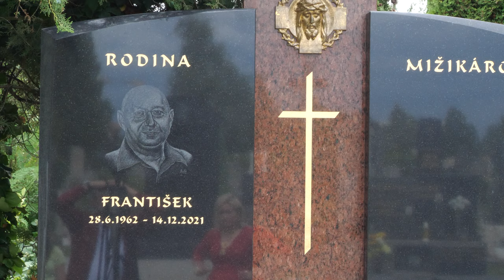NIKOLA & JIRKA ****WEDDING CLIP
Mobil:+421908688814